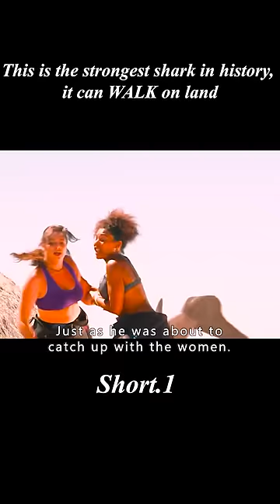This is the strongest shark in history, it can walk on land#thriller#movie#shorts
【Name】：《6-Headed Shark Attack 》
【 Summary】：A huge, starfish shaped six headed great white shark is patrolling the remote waters of Corazon Island near the Mexican coast. It is eager to get fresh human flesh. On Corazon Island, the originally peaceful residence of the William couple was attacked because this evolved aquatic carnivore spreads terror in unexpected places, one after another devouring unprepared tourists. But who is the mastermind behind the mutant eating machine? Will the nightmare stop?